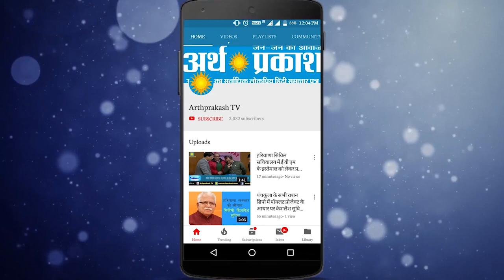पुण्डरी से निर्दलीय आज़ाद विधायक बनने का रिकॉर्ड बरकरार रखा रणधीर गोलन ने, देखें क्या कहा